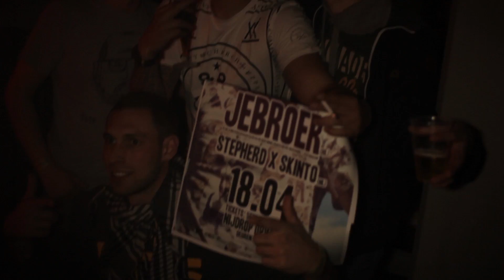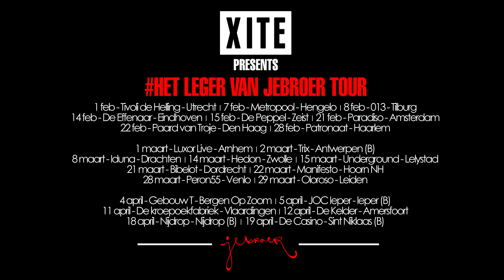Het Leger Van Jebroer Tour - Opwijk vs. Sint-Niklaas - Vlog 12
Tourdata:
1-feb Tivoli de Helling
7-feb Metropool
8-feb 013
14-feb Effenaar
15-feb De Peppel
21-feb Paradiso
22-feb Paard van Troje
28-feb Patronaat
1-mrt Luxor Live
2-mrt Trix (BE)
8-mrt Iduna
14-mrt Hedon
15-mrt Underground
21-mrt Bibelot
22-mrt Manifesto
28-mrt Perron 55
29-mrt Oloroso
4-apr Gebouw T
5-apr JOC (BE)
11-apr Kroepoekfabriek
12-apr Podium De Kelder
18-apr Nijdrop (BE)
19-apr De Casino (BE)